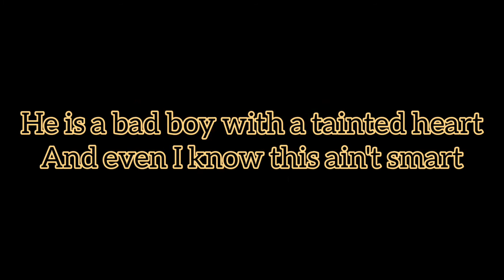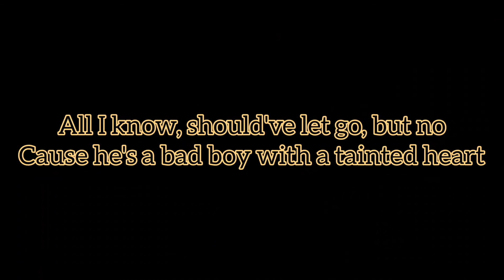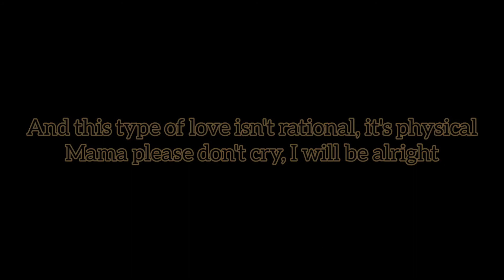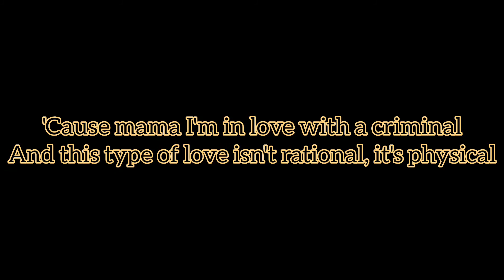Criminal - Britney Spears Lyrical Video By Lyrical Boom.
Main results

All reason aside I just can't deny, I love the guy

(Lyrical Boom)

lyrical_boom

Any requests for song plz do Comment